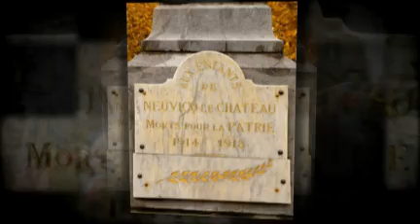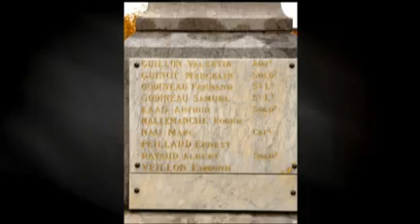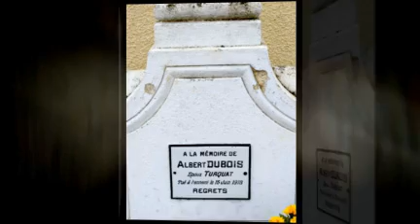Céremonie du 11 Novembre 2009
Neuvicq le Château remercie les 22 soldats Neuvicquois morts pendant cette période difficile.